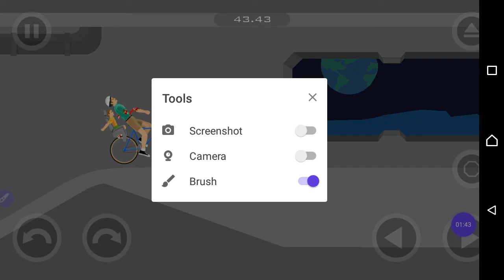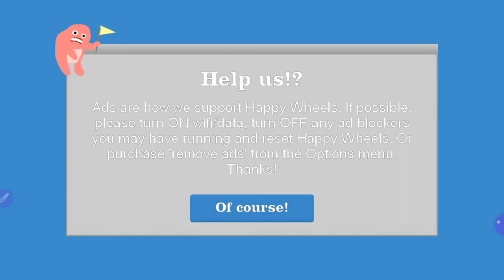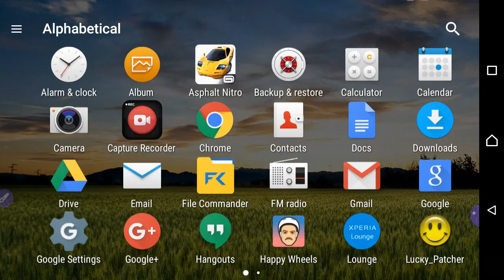Playing happy wheels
Playing brutal game with blood coming out of the characters